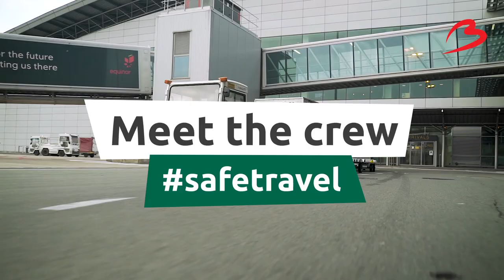Meet the Brussels Airport crew: baggage handlers Jeroen, Koen and Charro from Aviapartner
What happens to your luggage after you check it in? These ‘Aviapartners’ take good care of it!